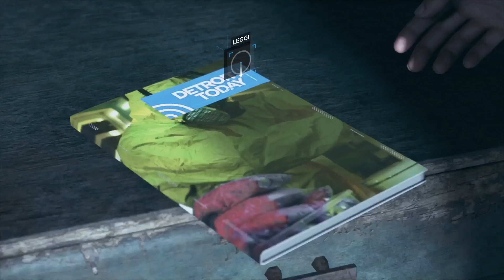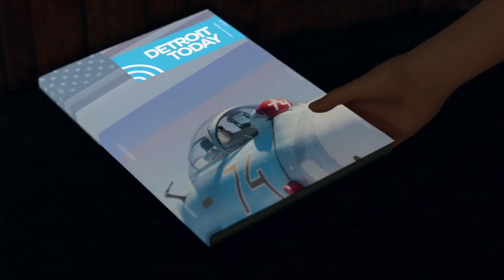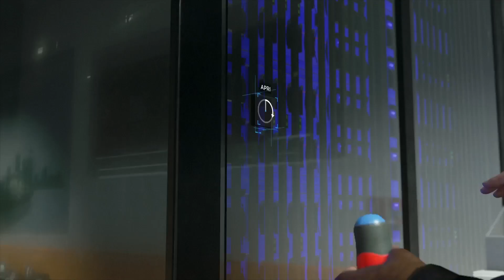Detroit: Become Human La mia storia: La casa degli orrori, rubare per sopravvivere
Detroit: Become Human La mia storia on PS4 Pro